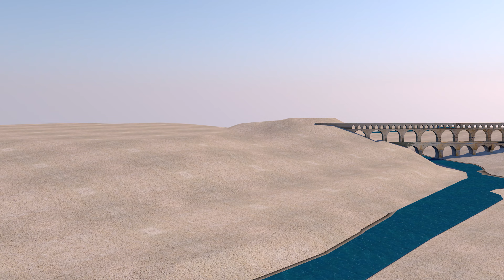PONT DU GARD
Le pont du Gard est un pont à trois niveaux destiné au passage d'un aqueduc romain. Il est situé à Vers-Pont-du-Gard entre Uzès et Remoulins, non loin de Nîmes, dans le département français du Gard.

Il enjambe le Gardon. Probablement bâti dans la première moitié du Ier siècle, il assurait la continuité de l'aqueduc romain qui conduisait l’eau d’Uzès à Nîmes.

D'après les dernières recherches, il aurait cessé d'être utilisé au début du VIe siècle.